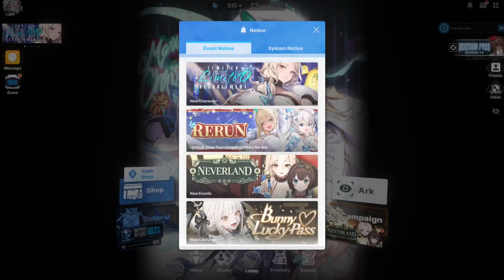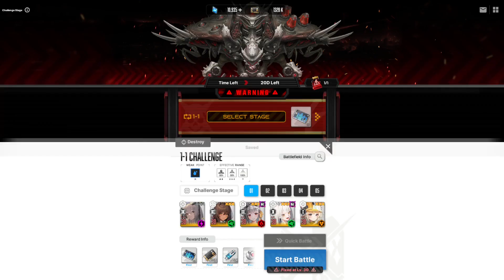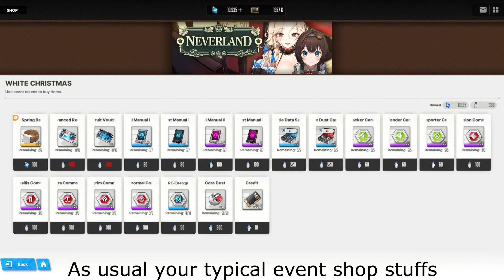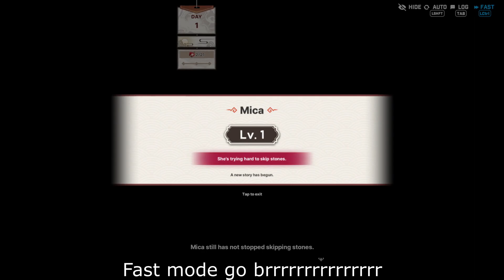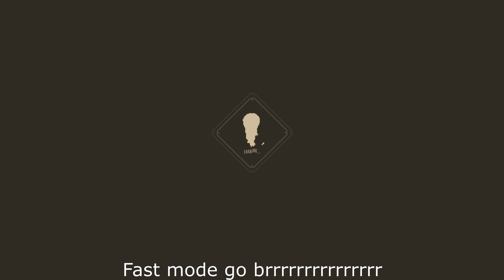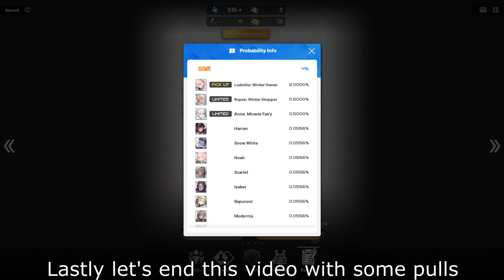NIKKE Neverland Update Highlights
Hohohoho Merry Christmas!

0:00 Intro
0:15 New event login stamp
1:20 Challenge mode
2:30 Story + Event shop
3:33 Mini game (Dating sim) - can skip
7:07 Daily rewards + event pass
7:55 New nikkes
8:35 Pulls